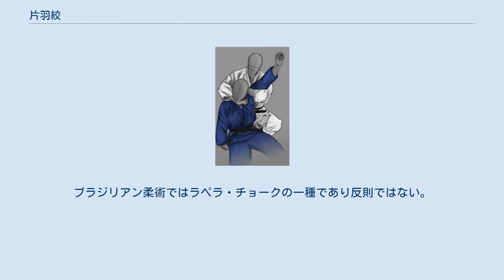片羽絞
片羽絞の基本形のイラスト。
 片羽絞（かたはじめ）は柔道の固技で絞技12本のうちの1つである。
IJF略号KHJ。
別名襟責め（えりぜめ）。
 片腕を抱えた時に、片方の翼（羽）を広げた様に見える事からこの名が付いた。
 レスリングでいうハーフネルソンから首を絞める技で、一瞬にして勝利を得られる絞め技である。
片方の手（腕）は羽交い締めで相手の腕を抱え、もう片方の手（腕）で絞める複合絞技である。
 基本形は右手で相手の首を絞める場合、まず、背後から左手で相手左腋の下から手を差し入れ相手左襟を下へ引き、襟の弛みをなくす。
次に右手を首に回し弛みをなくした左襟をなるべく深く握る。
最後に左手を相手の首の後ろに回し首を前に押し出すようにしながら、右手を引いて頸動脈を絞める。
 送襟絞の基本形と途中まで同じであるが、左手の使い方が首を後ろから固定するように使う点が異なる。
 基本形のように相手の背後から仕掛け始め、相手の正面に回って極める方法もある。
 返絞（かえしじめ）はがぶりの体勢から相手もろとも横に回って絞める片羽絞。
左腕で相手の右腕を抱え自らの襟を持ち、右手で相手の右前襟を持つ。
相手を半回転、自らは一回転し正対して自らが上で崩上四方固ないしは崩袈裟固の体勢で絞める。
横転しないでがぶりの体勢のまま極めることもある。
 柔道を題材にした小説『姿三四郎』に登場する片羽絞は背の上から相手の右腕を抱えて右腕を相手の首に回して絞める。
これはこの返絞と一致する形である。
 逆返絞（ぎゃくがえしじめ）はがぶりの体勢から相手もろとも横に回って絞める片羽絞。
右手で受の右横襟を取り、右肩ないしは右上腕部で受の左側頭部を抑える。
左腕で受の右腕を抱え、受を半回転、取は一回転し正対して自らが上で崩袈裟固などの体勢で絞める。
 羽交絞（はがいじめ）は崩袈裟固を掛けながらの片羽絞。
相手の右側からの崩袈裟固。
相手の右腕を左腋で抱え、左手で相手の左襟を逆手で掴んで片閂をつくり、右手で相手の右襟を順手で掴んで絞める。
片十字絞にも似ている。
柔道の試合で阿武教子が極めたことがある。
映像作品『日本の古武道ビデオシリーズ 高専柔道～寝技の真髄～』（高専柔道技術研究会）で紹介されている。
フルネルソンのことを羽交い締め、「羽交絞」というが、それとは異なる技である。
 ヘリコプター・チョークは片羽絞に包含される。
うつ伏せ四つんばい、腹ばいの相手の左から左手で相手の右襟を持ち、相手の左側頭部に右腿を掛ける。
相手の右側に後転または側転しながら右腕で相手の右腋を通して右腕を制する。
相手を右に横転させ、右手または右前腕部で相手の後頭部を押して絞める。
柏崎克彦は特に腹ばいの相手に試みるとよいとしている。
 ジェルビ・チョークは取の上衣の裾を使った片羽絞。
がぶりの姿勢から取は右腕を受の左腋を通して、受の首の右側に当てた取の上衣の左裾を右手でつかみ左膝裏で受の後頭部を抑えて絞める。
日本の柔道界ではIJF試合審判規定において指導の対象となる「柔道衣の上衣の裾または帯を使って、（略）絞技を施すこと」に該当する禁止技ととらえられていたが、2013年世界柔道選手権大会においては反則とされず、ヤーデン・ジェルビが決勝戦などでこの技で勝利し優勝した。
『国際柔道連盟試合審判規定（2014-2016）』で「自分や相手の」 (either your own or your opponents) の文言がつけたされた。
IJFの見解としても反則となった。
ブラジリアン柔術ではラペラ・チョークの一種であり反則ではない。
柔術ファイティングシステムでも反則ではない。
別名ゲルビ・チョーク。